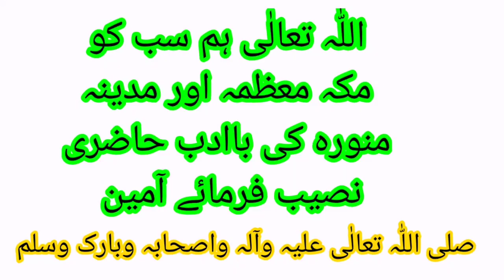Last Day of Ramadan|Greengate Masjid Oldham UK #2023